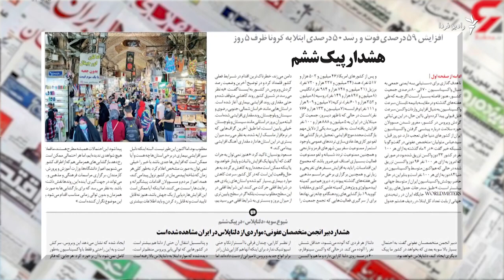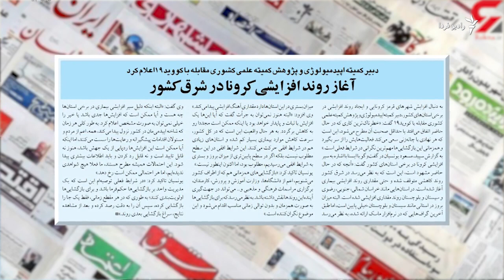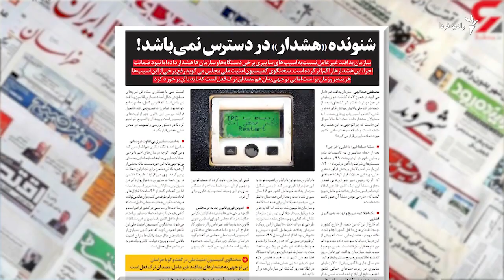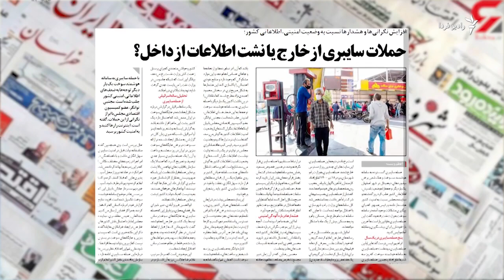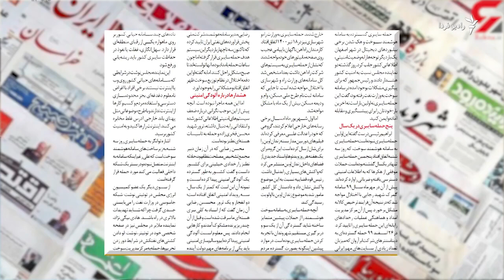نگاهی به روزنامه‌ها و نشریات روز ایران